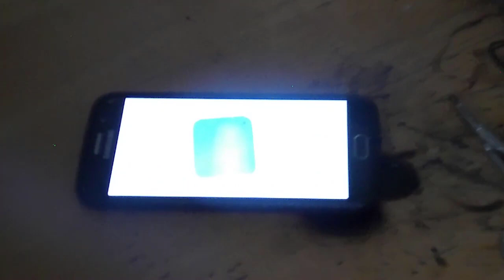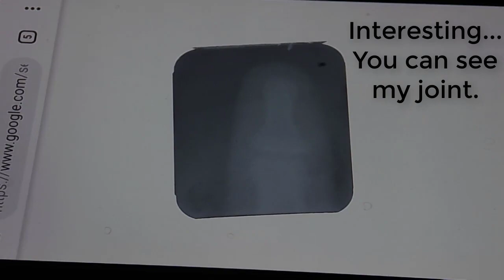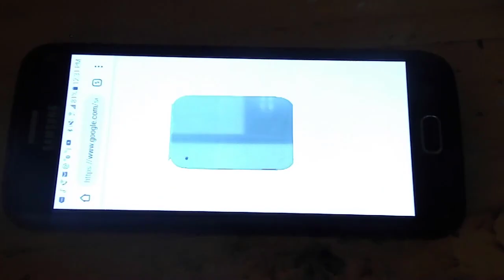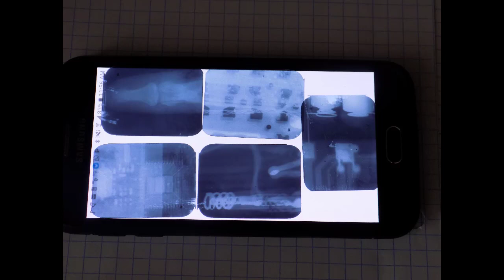Working DIY X-Ray machine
A revised version of my X-Ray machine.
The X-Ray film I used: